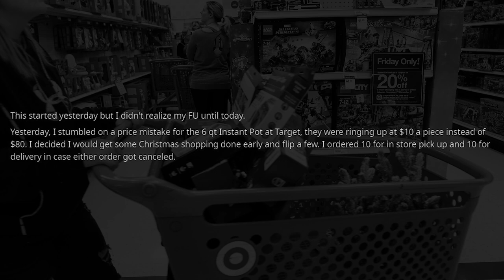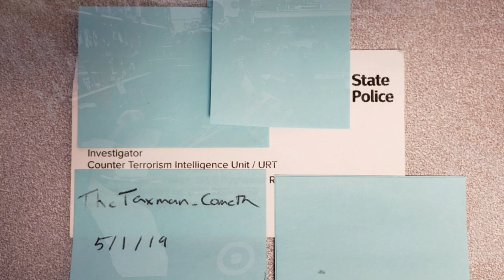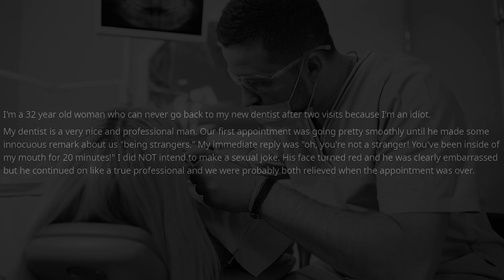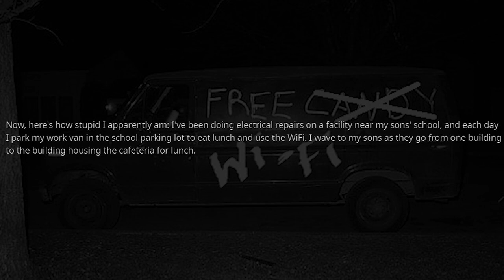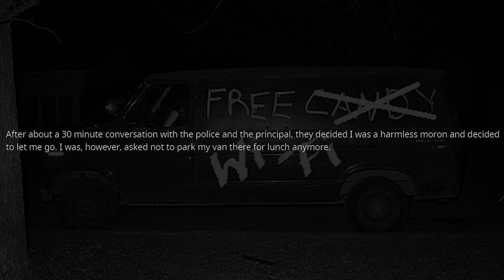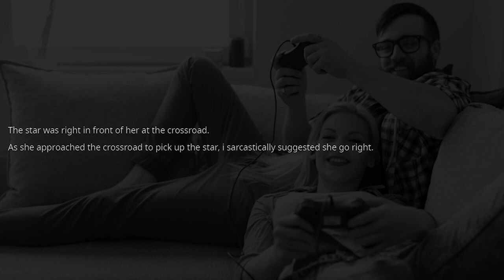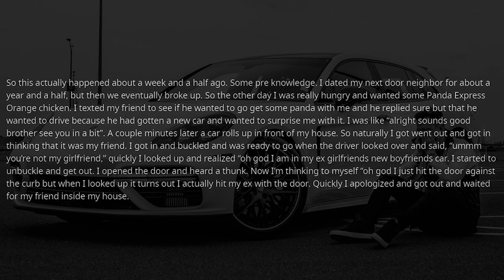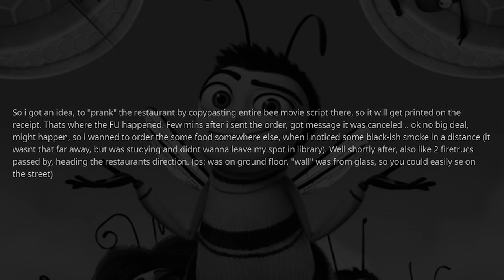rSlash TIFU "Accidentally getting Sexual with my dentist, again" - r/TIFU Reddit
We cover everything from r/EntitledParents , r/PettyRevenge, r/ProRevenge, r/ChoosingBeggars, r/LetsNotMeet and more